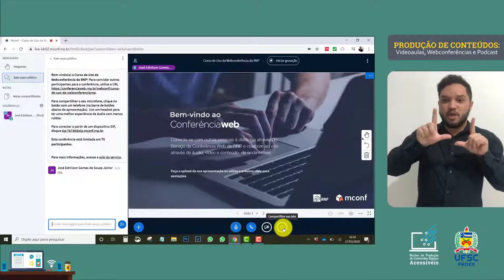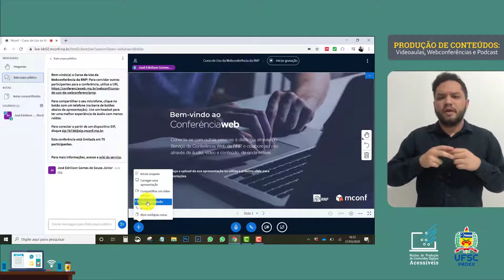1.6 Webconferência da RNP - Conhecendo a Interface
Quais são os recursos de interação na sala de reunião? Alguns destes recursos são o envio de mensagens através do bate-papo, bem como o compartilhamento de notas. Para aprender sobre alguns destes recursos importantes assista o tutorial.